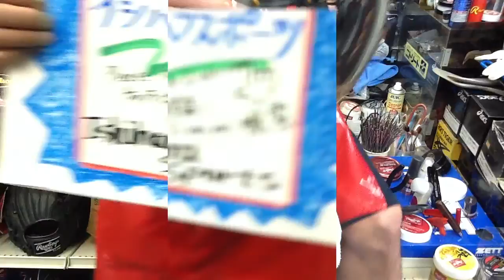野球 baseball shop【#149】野球 「グラブローションの使い方」How to use the glove lotion.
今回は日々のお手入れに便利なホワイトベアー社の「グラブローション」の使い方をアップします。グラブローションは汚れを落とすだけでなく、適度な保革、つや出しに役立ちます。